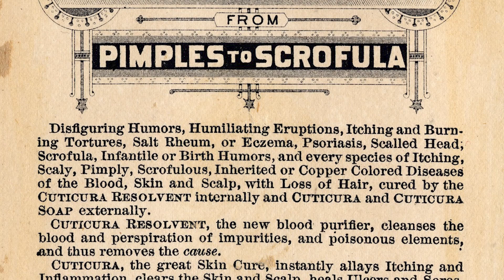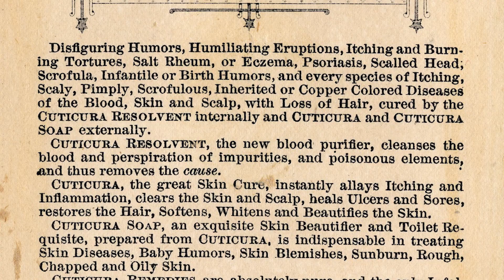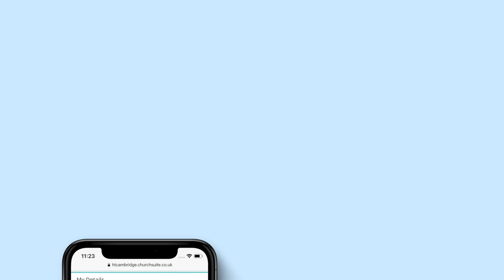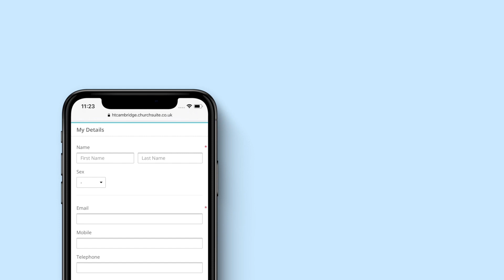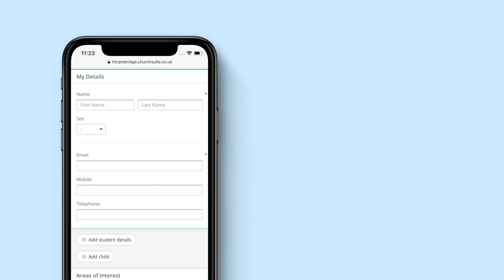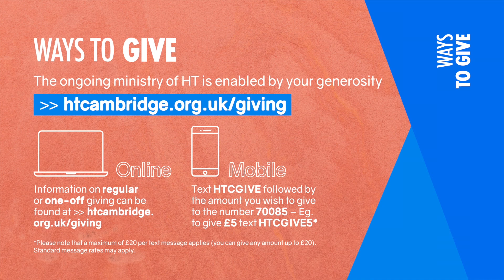HT Online - Sunday 28th March 2021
Join us here this Sunday! Tune in at 10.30am for our short streamed online worship together service. Mim Prothero and Ed Smith will be leading us in worship and Yanah Browning with be talking from Isaiah 53.

Giving:
Text 'HTCGIVE' plus amount, up to £20, to 70085
e.g. 'HTCGIVE 15'

COPYRIGHT INFORMATION

The Lion & the Lamb
Artists: Brenton Brown, Brian Johnson & Leeland Mooring
CCLI: 7038281
Copyright: 2015 Meaux MercyThe Devil Is A Liar! Publishing, Thankyou Music, Bethel Music Publishing

CCLI: 7037787
Artists: Benjamin Hastings, Dean Ussher, Marty Sampson
Copyrights: 2015 Hillsong Music Publishing Australia
Administrators: Hillsong Music Publishing UK

Lost In Wonder
CCLI: 3943520
Artists: Martyn Layzell
Copyrights: 2002 Thankyou Music
Administrators: Integrity Music

CCLI: 3217555
Artists: Darlene Zschech
Copyrights: 2000 Wondrous Worship
Administrators: Song Solutions

I Stand Amazed (How Marvellous)
CCLI: 25297
Artists: Charles Hutchinson Gabriel
Copyrights: Public Domain
Administrators: Public Domain